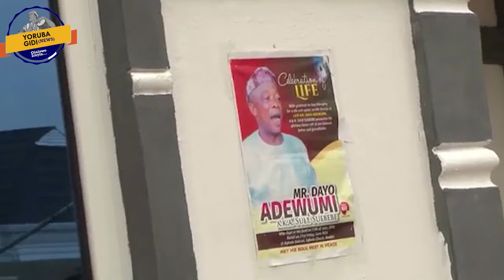IYALENU NLA ATI NNKAN KAYEFI TO WAYE NIBI ETO ISINKU SUEBEBE REE O!